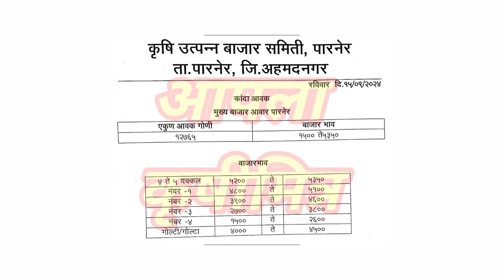पारनेर कांदा भाव ! kanda bhav parner ! कांदा बाजार भाव आजचे ! प्याज बाजार भाव ! kanda bhav